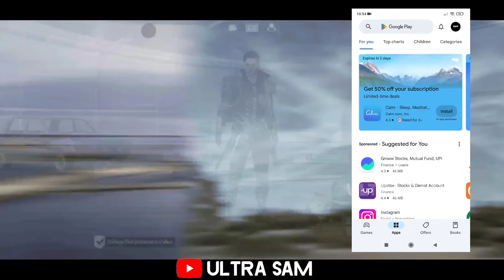BGMI NEW UPDATE | BGMI UPDATE NOT SHOWING IN PLAY STORE | BGMI NEW UPDATE KAB AAYEGA DATE BGMI 2.9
BGMI UPDATE NOT SHOWING IN PLAY STORE & BGMI 2.9 UPDATE RELEASE DATE AND TIME EXPLAINED

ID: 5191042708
Battlegrounds mobile india Partner

►bgmi new update Covered In this Video :
bgmi new update not showing in play store fix
bgmi new mode release date